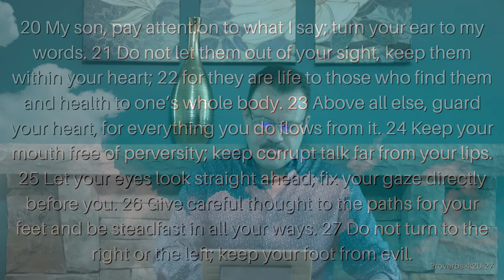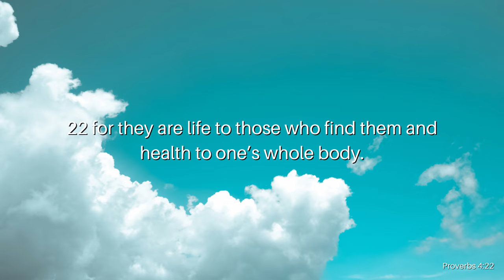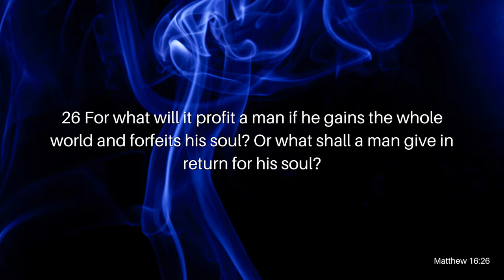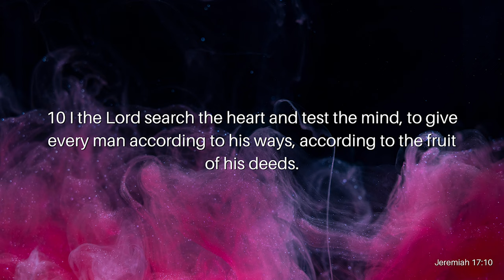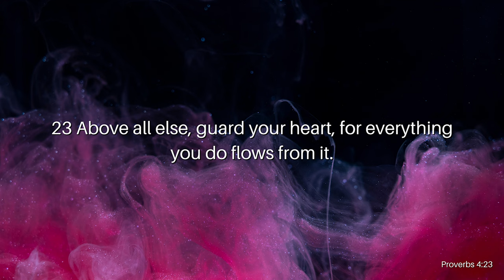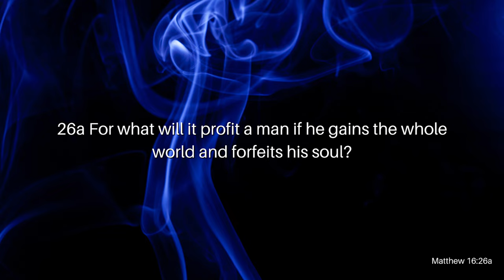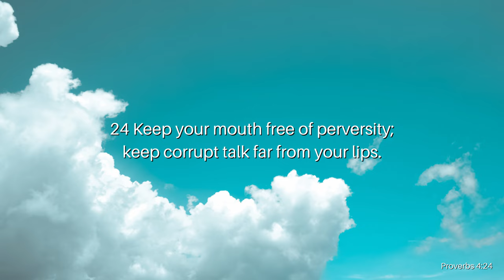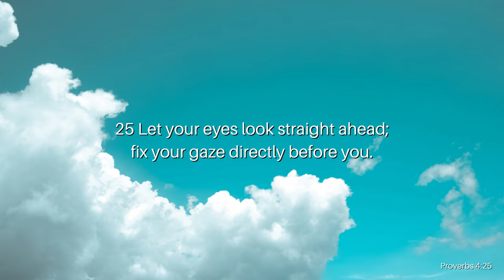Think Carefully Before You Act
Today, so many in the Church don't like to think about the future, especially eternity. We focus on what's affecting us at this moment without fully weighing the consequences of our actions. We hold to the idea that as long as we want it in our hearts, it's good, and the desire is from God. But is this true? Can you listen to your heart? Can you truly let your heart guide you through life? Join Reverend Kenny Yates as he opens our eyes to the importance of our decisions in his message, Think Carefully Before You Act.

Verses Used:
Proverbs 4:20-27
Matthew 16:26
Jeremiah 17:9–10
Matthew 12:34
 1 John 2:15–17
1 Corinthians 7:31